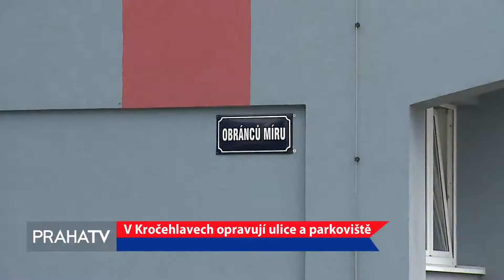V Kročehlavech opravujeme ulice a parkoviště